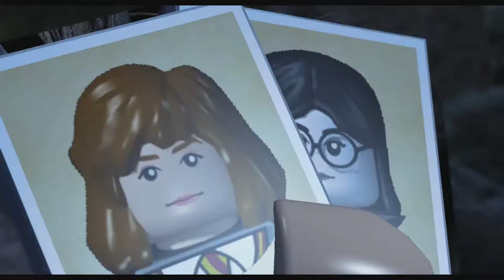Lego Harry Potter Years 1 4 Part 10 Spider and Basilisk Fights!